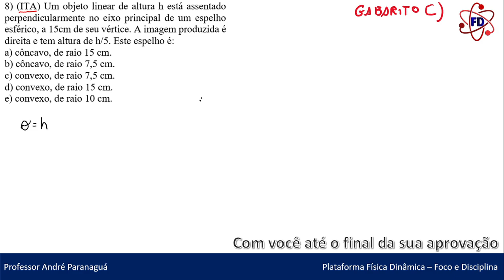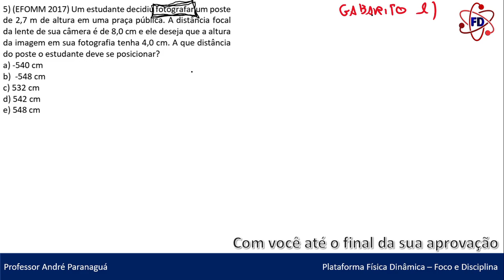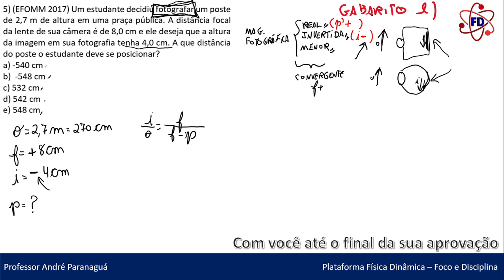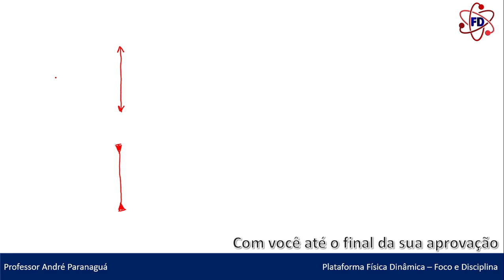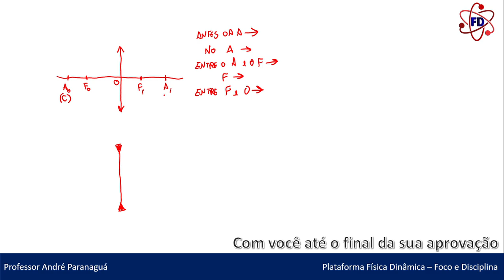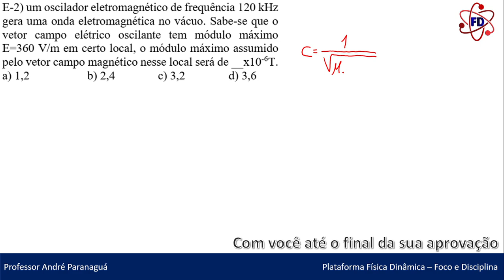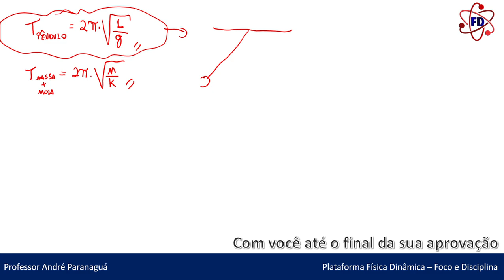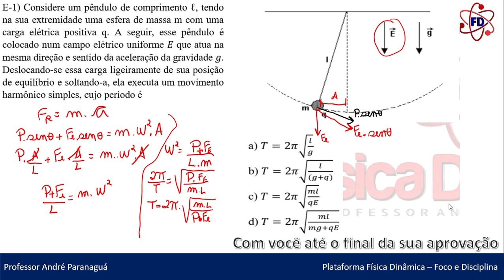Espelho esférico - correção - ITA